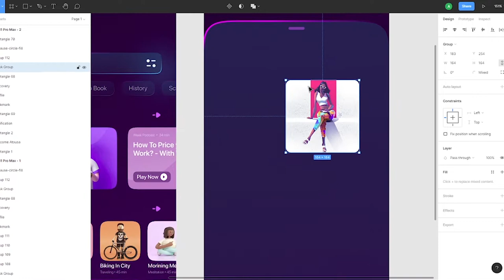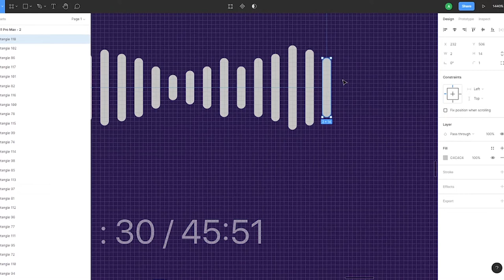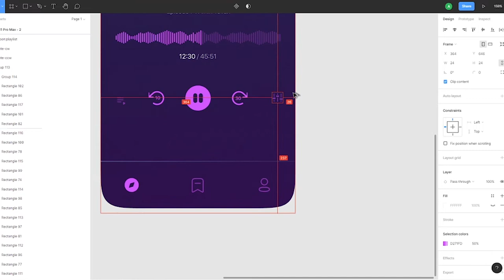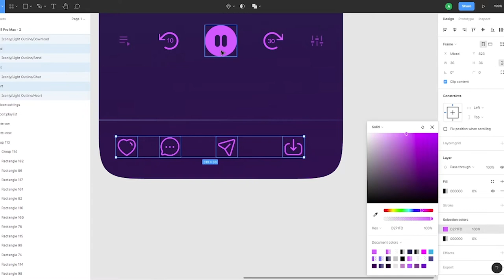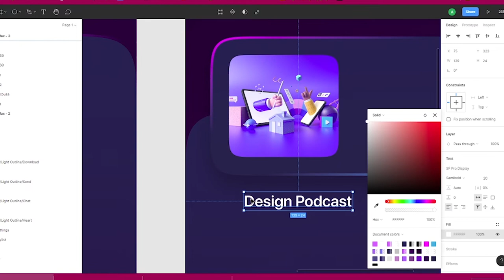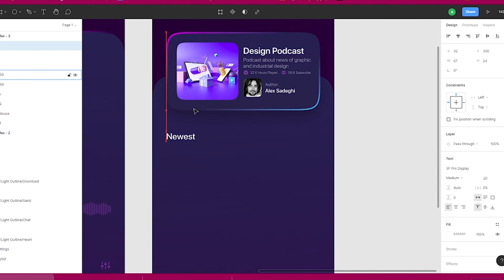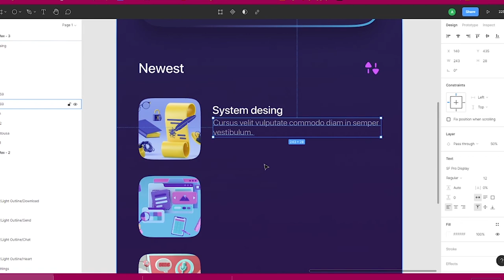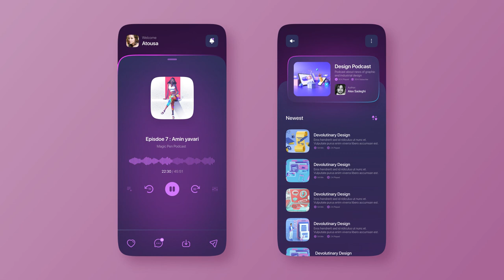How to Design an Audio Player in Figma | UI/UX Tutorial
Hey guys,

● In this video, I'll show you how to design an  Audio Player for mobile app in Figma. I Chose to design it for a podcast app.